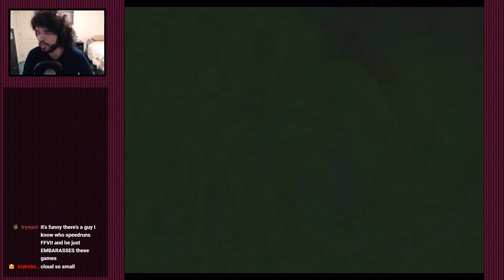Final Fantasy VII - First Playthrough - Part 10: The Turks [VOD]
Say hello to the other members of our on-again off-again nemeses: the Turks! We've thrown down with Reno, but now it's time to meet the rest of the crew in the Mythril Mine and make our way forward towards Junon. Plus: redoing the stuff we lost in the crash in last episode, and ~Matra Magic~
For more stuff like this, come check me out on Twitch! I stream almost every night at 8:00 PM EST over